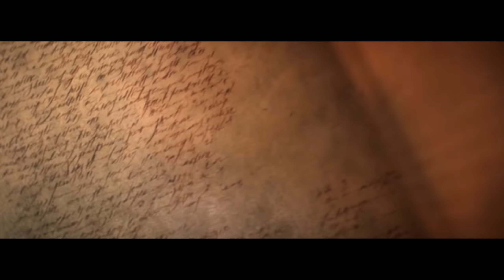Sesja RPG #3.15, cz. II: Niebezpieczny postój